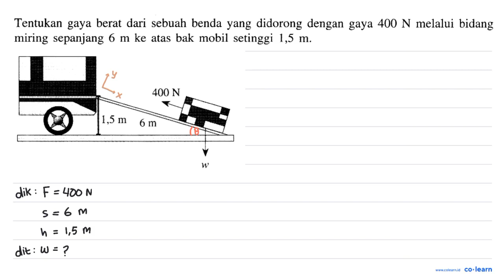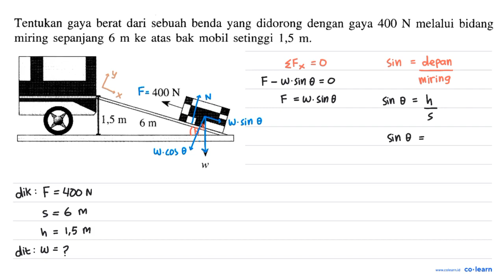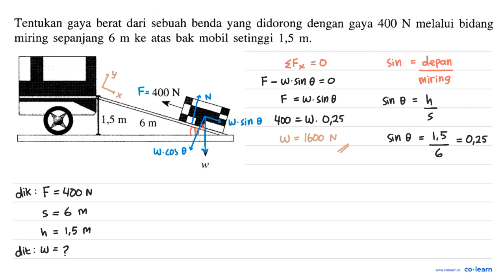Tentukan gaya berat dari sebuah benda yang didorong dengan gaya 400 N melalui bidang miring sep...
Tentukan gaya berat dari sebuah benda yang didorong dengan gaya  400 N  melalui bidang miring sepanjang  6 m  ke atas bak mobil setinggi  1,5 m .
400 N 1,5 m 6 m

Topik atau Materi: Analisa Kuantitatif Hukum Newton - Hukum Newton - Mekanika - Fisika Kelas 10 SMA - K-13 Revisi

Sumber Soal: Fisika SMK Kelas 10 BK. Agribisnis dan Agroteknologi, K-13 Revisi, PU, 2019 , Erlangga

00:00 : Bedah Soal
01:00 : Konsep, rumus dan pengertian Analisa Kuantitatif Hukum Newton
01:18 : Langkah penyelesaian soal
-1:00 : Jawaban akhir
-1:30 : Penutup